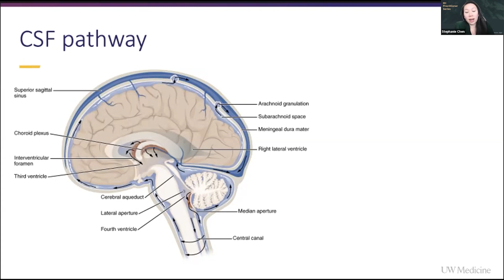CSF Pathway Anatomy Lesson for Idiopathic Intracranial Hypertension (IIH)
This clip is an excerpt from Stephanie Chen, MD's IIH Practitioner Series webinar on Venous Manometry and IIH. Venous manometry can be a useful quantitative technique for confirming venous obstruction and for planning IIH treatment options. Learn from Dr. Stephanie Chen, MD—a neurosurgeon at the University of Washington—on strategic and tactical approaches to venous manometry for IIH. Her lecture was moderated by Visish Srinivasan, MD.

Dr. Stephanie Chen is a neurosurgeon at the University of Washington. She completed her residency at the University of Miami/Jackson Memorial Hospital. Dr. Chen‘s clinical interests include vascular, endovascular, and skull base surgery.

Visish M. Srinivasan, MD is Assistant Professor of Neurosurgery at the Hospital of the University of Pennsylvania. He is a comprehensive cerebrovascular neurosurgeon, with advanced training in both microsurgical/skull base techniques as well as endovascular techniques to treat cerebrovascular disorders. This includes aneurysms, arteriovenous malformations (AVMs), arteriovenous fistulas, cavernous malformations, ischemic stroke, intracranial hemorrhage, subarachnoid hemorrhage, moyamoya disease, and carotid disease.

Idiopathic Intracranial Hypertension (IIH) is an underdiagnosed and undertreated disorder of elevated pressure within the brain without an identifiable cause. The IIH Practioner Series is designed for neurologists, neurosurgeons, neuro-interventionalists, endovascular surgeons, interventionist radiologists, neuroradiologists, ophthalmologists, optometrists, and ENT specialists.